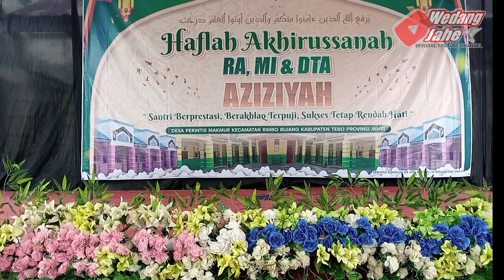lantunan sholawat DTA kls 5 dalam acara haflah akhirussanah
haflah akhirussanah mdta Aziziyah dan juga wisuda Raudhatul Athfal (RA)

lagu perpisahan ini kami telah izin kepada channel RA official. untuk lagu perpisahan sekolah aslinya silahkan klik link dibawah ini: